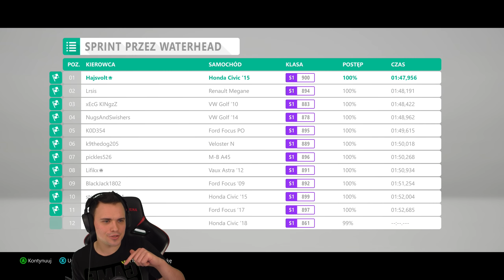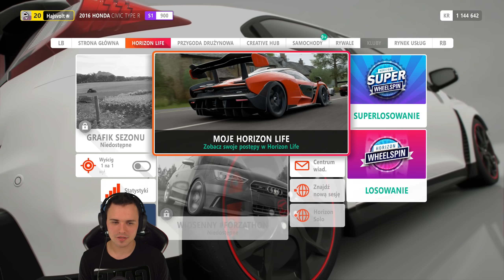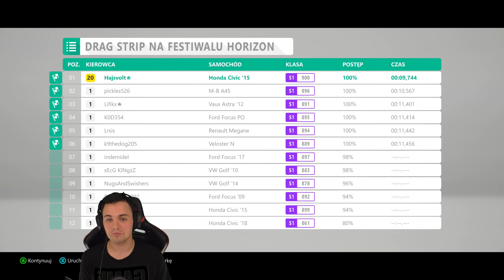To już jest koniec | Forza Horizon 4 [#9][FINAŁ]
Dziewiąty i ostatni odcinek z Forza Horizon 4!______________________________
Wszystkie moje linki 🔽🔽🔽